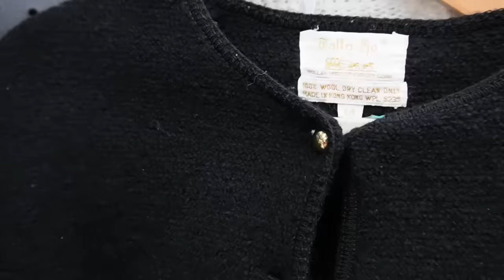Thriftmas Shopping for Vintage | Vlogmas Day 24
We get to do some last minute Christmas Shopping at the Largest Antique Mall in America but the prices were so affordable on everything that I found it kinda felt like I was thrift shopping! Antique home decor galore and more vintage, well-made clothing that I'm really excited about. We also just barely have time to move new inventory into the antique booth and re-design one of the retail display areas.

My Booth Location | The Factory Antique Mall | Verona, VA